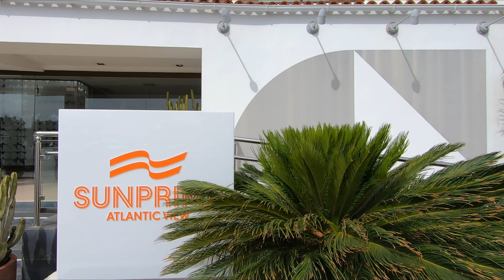Gran Canaria Playa del Ingles RIU Don Miguel to Sunprime Atlantic View Hotel 💥 May 28, 2021 Canarias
✅ Playa del Ingles Gran Canaria. We walked from Riu Don Miguel Hotel to Sunprime Atlantic View. Sunny Morning (26ºC). 10:45 AM. We Love Maspalomas Costa Canaria!